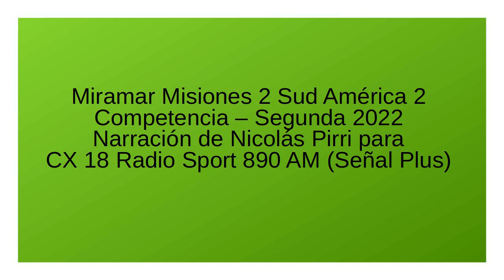Miramar 2 Sud América 2 - Segunda 2022 (por Nicolás Pirri)